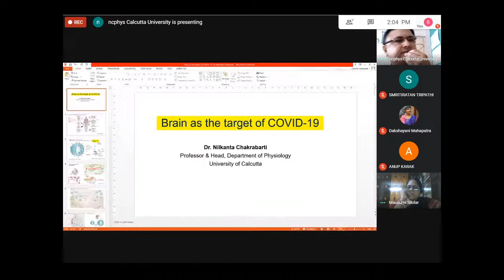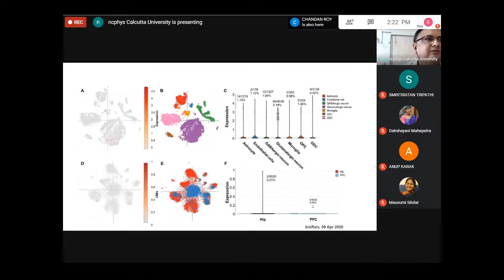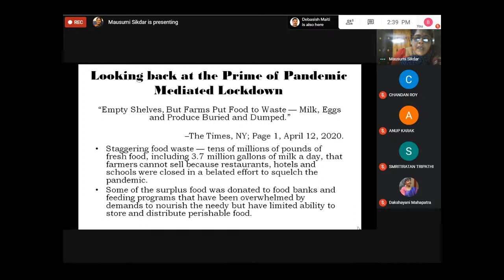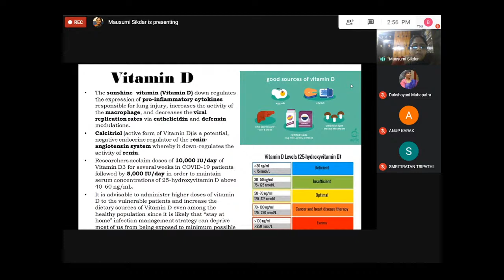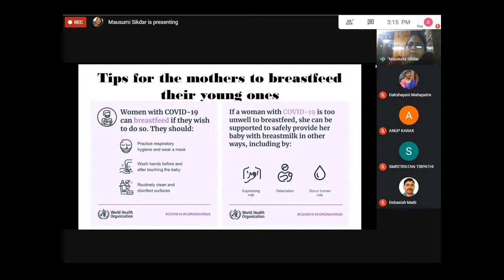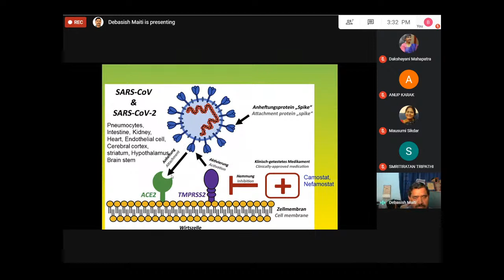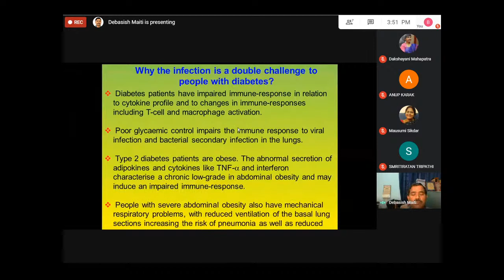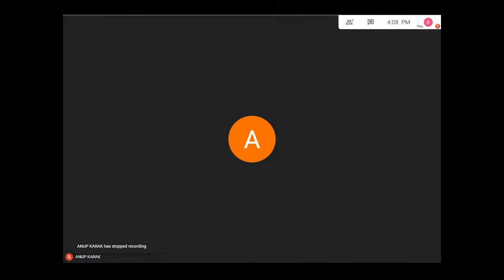COVID 19: Fighting Together and Moving Forward Session III